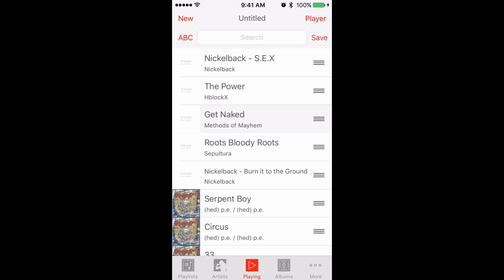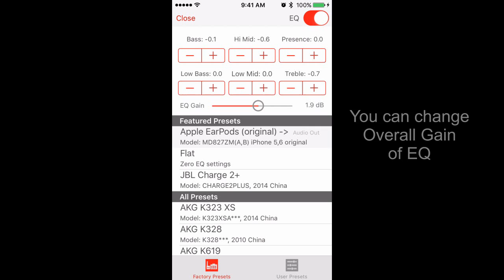Studio Music Player - Adjusting factory presets with equalizer module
In this short video you can see how to adjust sound of any Factory preset in SMP. Your settings automatically have been saved for each preset.